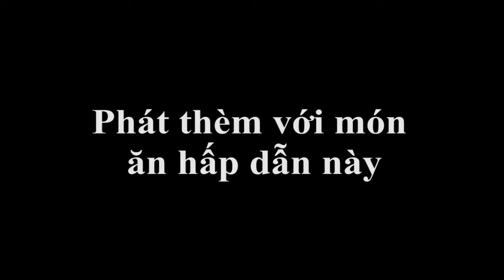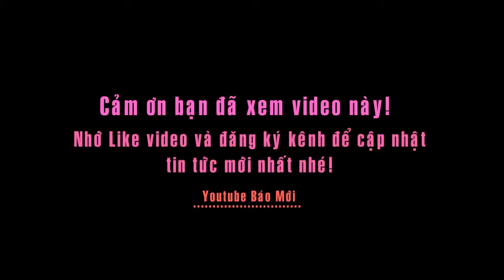Phát thèm với món ăn hấp dẫn này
Tin báo mới hôm nay "Phát thèm với món ăn hấp dẫn này". Là món gỏi bắp bò, đặc sản của 1 nhà hàng ở Thủ Đức, TP.HCM chế biến.Món ăn được trưng bày ra dĩa rất bắt mắt. Bên ngoài phủ một lớp bắp bò và nước sốt thơm ngon, bên trong là các loại rau thơm. Khách ăn trộn đều lên, bắp bò, rau thơm các loại, nước sốt chua cay… hòa quyện vào, tạo ra 1 hương vị hấp dẫn, thơm ngon​